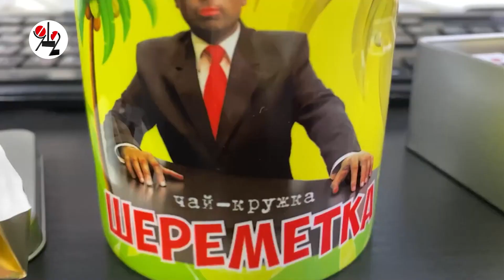Тандырная сгорела. Где мигранты?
Хозяева половины дома с застройщиком договориться не смогли